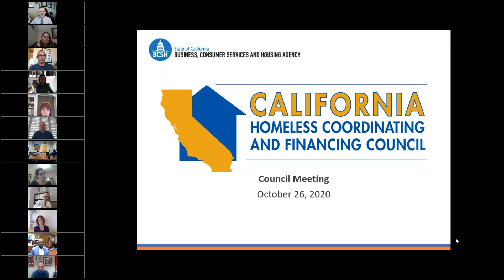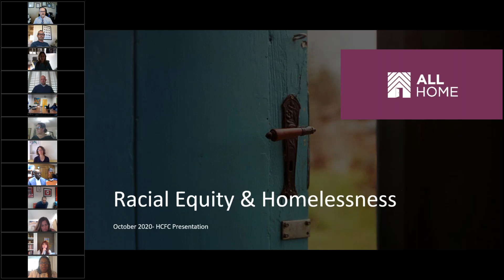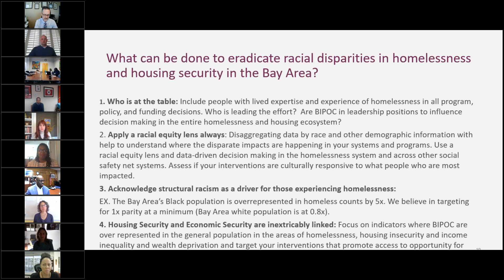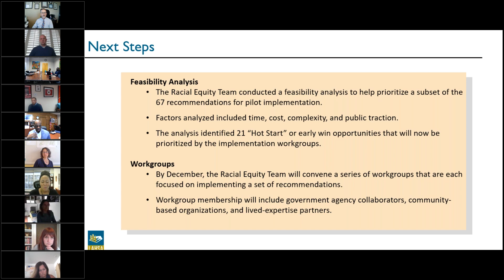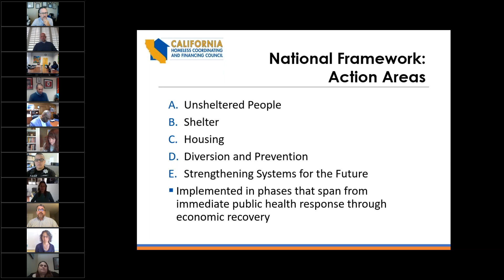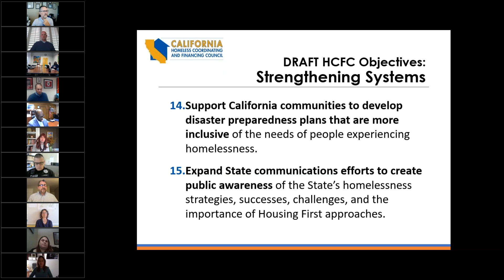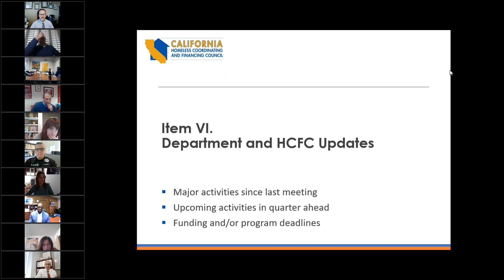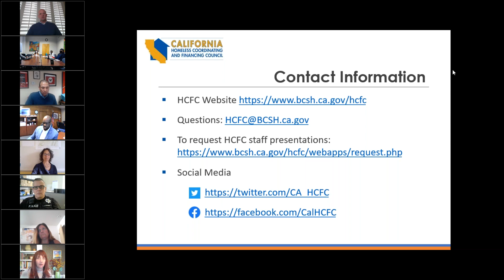October 26, 2020 Homeless Coordinating and Financing Council Meeting